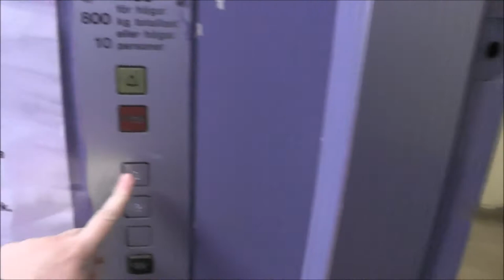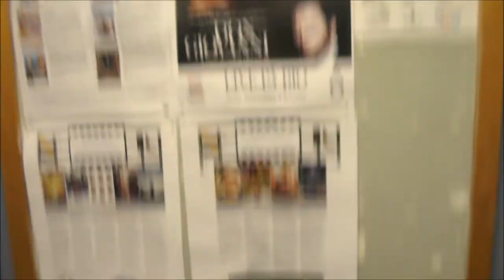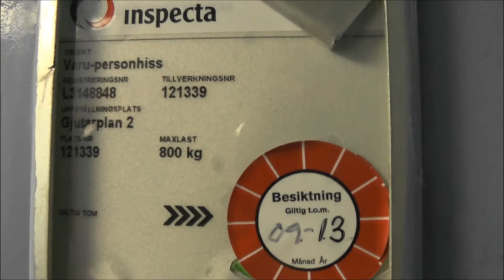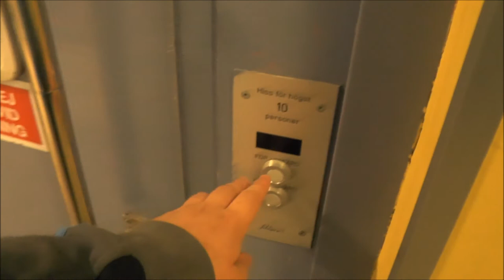Old Schlieren traction elevator @ Kallhälls Folkets hus & Bio, Gjutarplan 2, Järfälla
Another old Schlieren elevator. Doesn't know the exacly year, but a 60's elevator for sure!